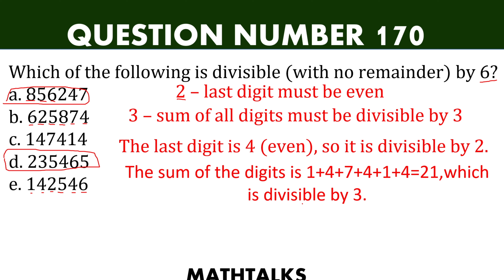Which of the following is divisible (with no remainder) by 6?civilserviceexam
Which of the following is divisible (with no remainder) by 6?
a. 856247
b. 625874
c. 147414
d. 235465
e. 142546